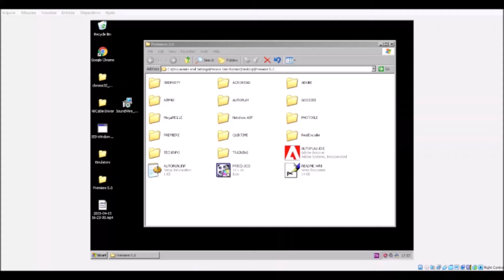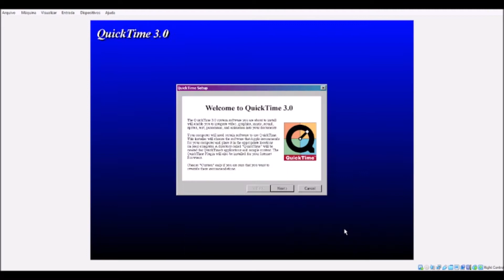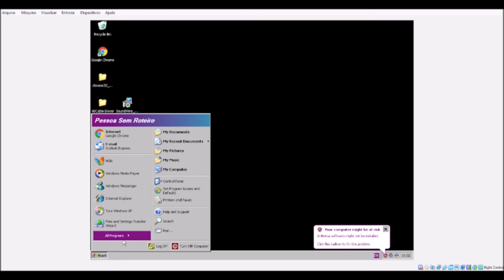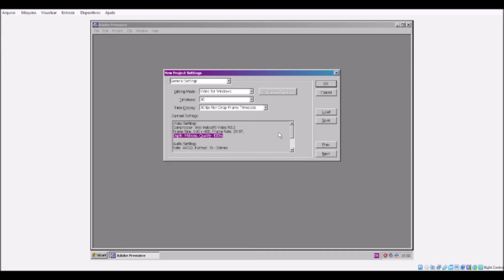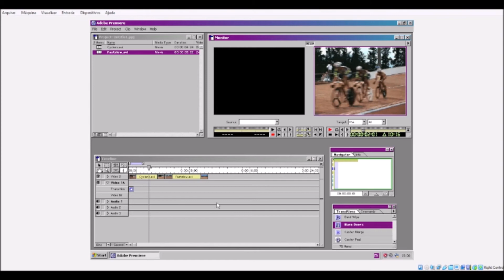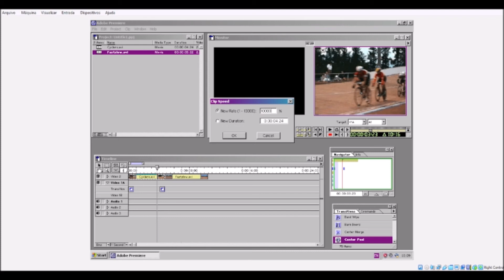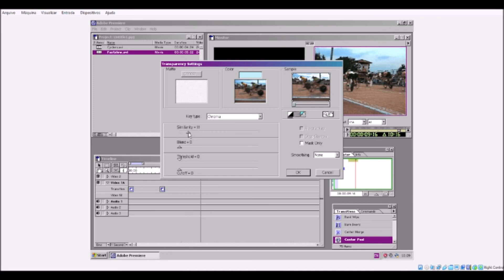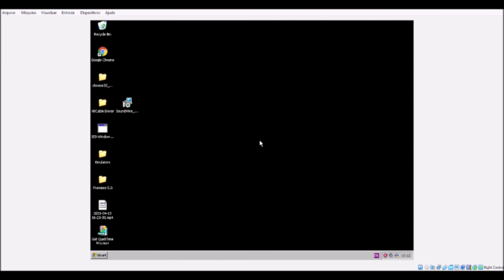Mil em 1 - Adobe Premiere 5.0